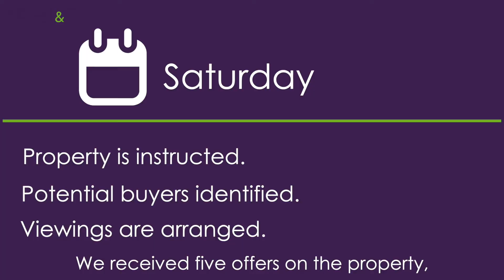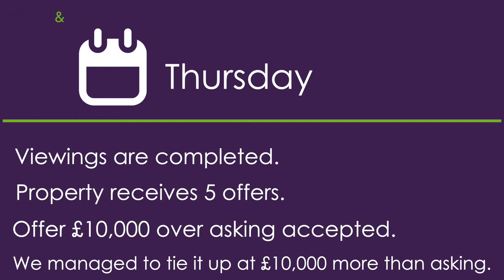Case Study | What Is Estate Agency Proactive Marketing?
At Nicol & Co we pride ourselves on our marketing, and the initiative our Sales team uses in getting the best deal for our vendors.

In this video Zoe walks us through a sale she made, and how she achieved above asking price within the space of a week - demonstrating what it is about our Estate Agency that's proactive.

Above all else; memorable for the right reasons.

Nicol & Co is an award-winning Worcestershire based estate agency offering excellent customer service to: tenants, vendors, buyers, landlords, and developers. Our specialist knowledge of the property industry combined with a respect for our local community has made us area favourites. Please get in touch to find out how you could benefit from our services.